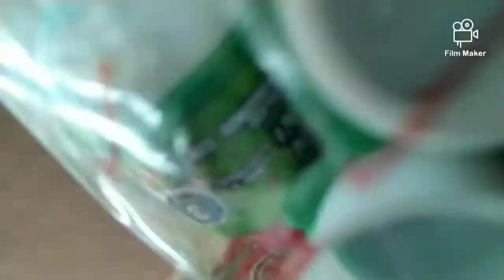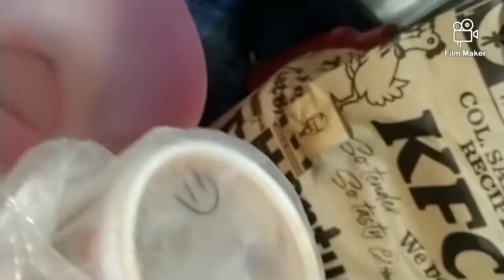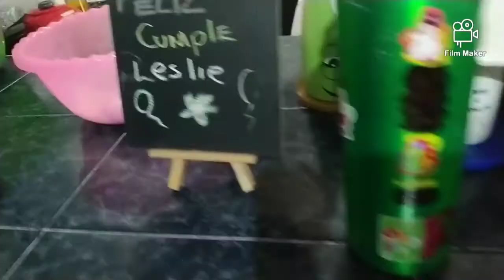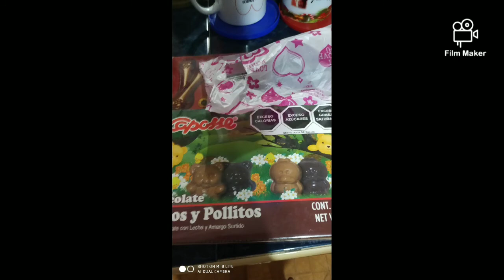día de las mamas y mi cumpleaños 🎉🎂🎂